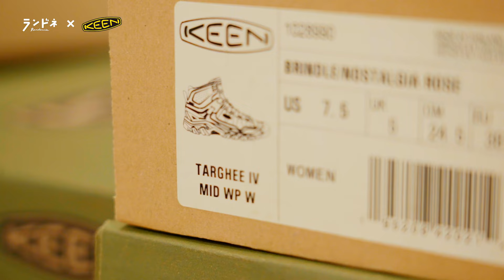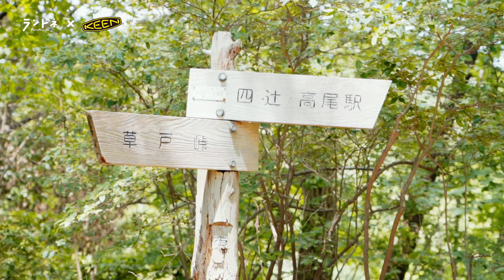【イベントハイライト】KEEN×ランドネ｜TARGHEE IVで高尾山モニターツアー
KEEN×ランドネ｜KEEN「TARGHEE IV（ターギー フォー）」で東京・高尾山を快適に楽しむモニターツアーを開催しました。今回の動画では、そのイベントのハイライトをお届けします。高尾山の美しい風景とともに、KEEN TARGHEE IVの優れた性能をご覧ください。

アウトドアライフのために生まれたKEENには、自分たちが暮らし、遊び、働く場所を守る責任があると考えています。完璧ではないかもしれない。でも私たちには、よりよい未来を作る力があることを信じています。